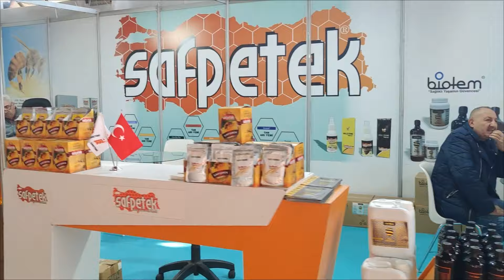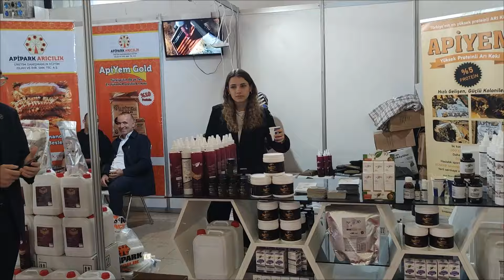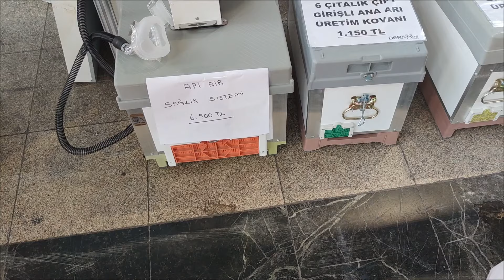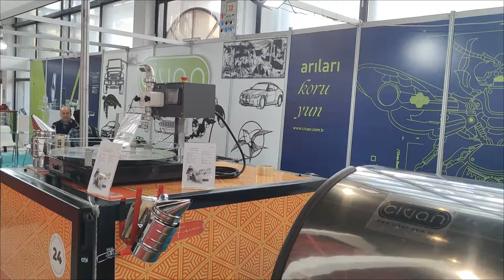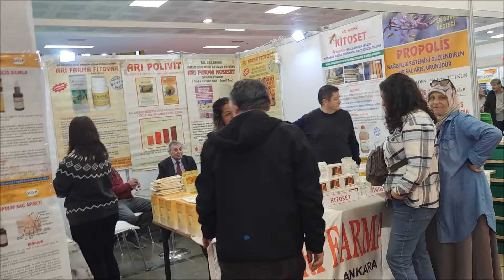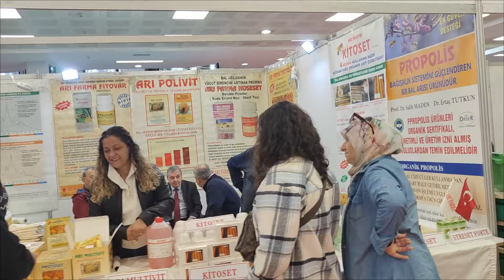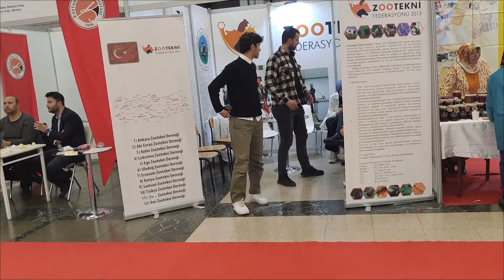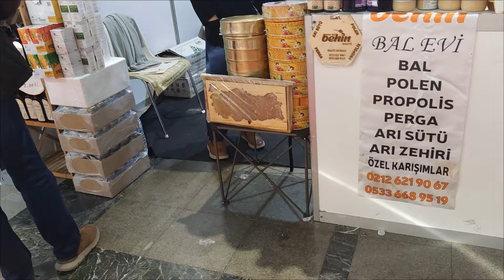ANKARA ANFA ALTINPARK'DA DÜZENLENEN ARICILIK FUARI#arı#arıcılık#bee#beekeeping#fuar#arıcılık#ankara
Herkese Merhabalar

Bu yıl ilk defa ARICILIK FUARINA katılma fırsatımız oldu.Bizim için bir tecrübe oldu.Arıcılığa dair yeni neler var,gezip görelim dedik.

Biraz eksik malzemelerimiz vardı, onları temin ettik.Bitkisel varroo ilacı aldık,proteinli vitaminli kek aldık.

Bu videomuz fuara gidemeyen arıcılığa gönül vermiş dostlara ve arıcılığa yeni başlamak isteyenlere iyi geleceğini düşünüyoruz.

Gülşen & Mehmet Ceylan ailesi

Ayrıca arılığımızda çıkan yangından sonra KATIL BUTONU açtık katıl butonuna tıklayarak bizleri desteklerseniz çok seviniriz 😊